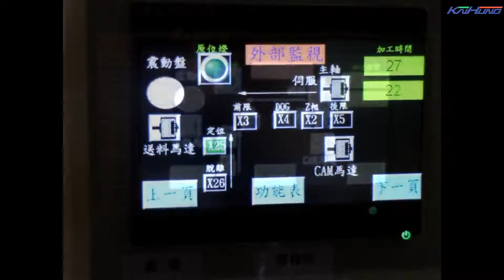NC螺絲倒角加工機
* 金屬專用機械(鉚釘倒角機)
* 倒角、端面